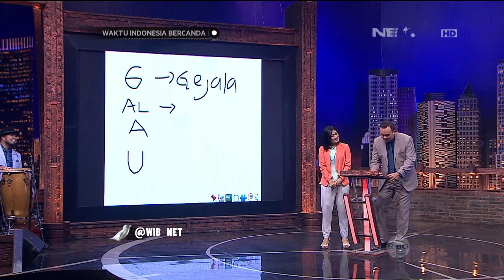Waktu Indonesia Bercanda - Cak Lontong Galau Gara-gara Es Cincau